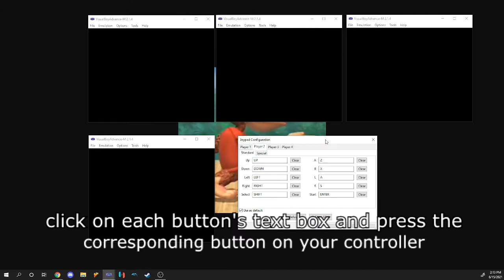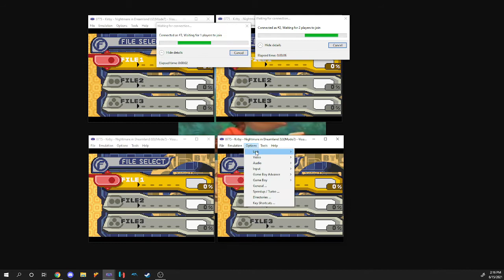[TUTORIAL] How to Play Multiplayer Gameboy Advance Games (+ Online)